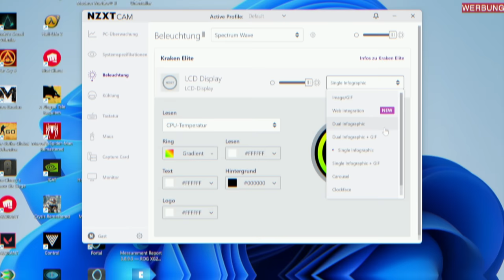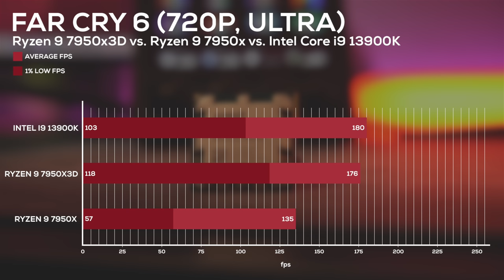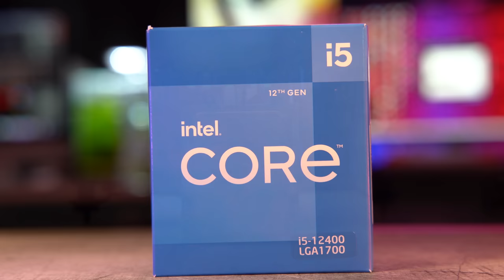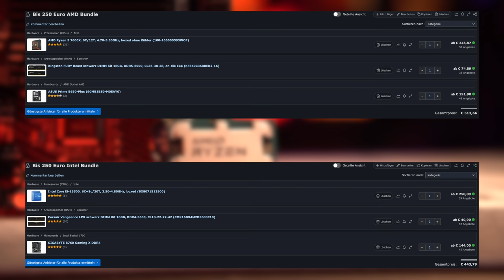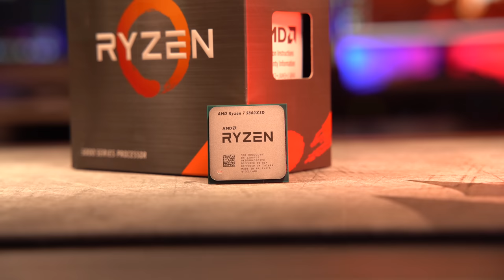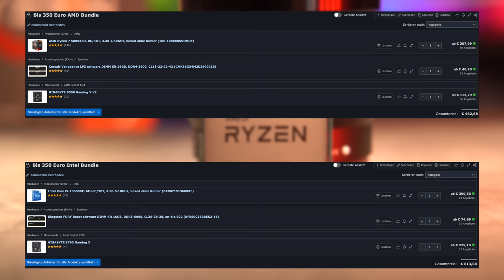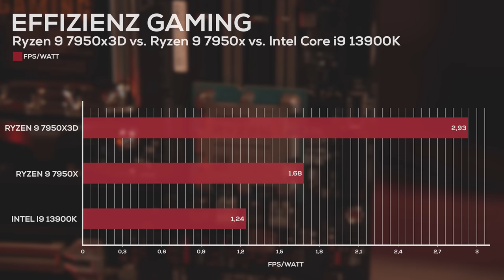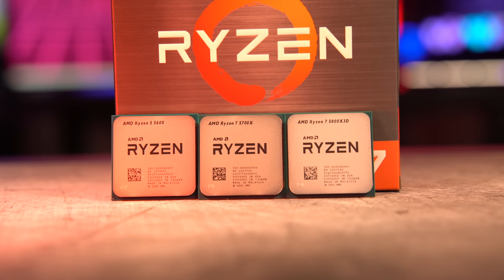Die MOMENTAN Top 5 BESTEN GAMING CPUs am MARKT! Eine ÜBERSICHT von 150 bis 600 Euro!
Top 5 Gaming CPUs 2023? Die Auswahl fällt gar nicht mal so einfach, denn momentan ist die Situation die, dass wir zwar eine neue AMD Ryzen Generation mit Ryzen 7000 haben und Intel mit Raptor Lake seinen CPUs einen Refresh verpasst hat, allerdings hat man bei den AMD Ryzen 7000 CPUs "DDR5 Zwang" und die Intel CPUs sind Preis-Leistungs-technisch nicht immer empfehlenswert. Interessant sind zur Zeit die "älteren" Ryzen CPUs. Und daher bekommt ihr in diesem Video mal meine Top CPU Empfehlungen.

(Werbung) Die neue AIO von NZXT

🔥 Die CPUs im Überblick

✗ Bester Prozessor unter 150 Euro
✗ Alternative um 150 Euro
✗ Bester Prozessor unter 200 Euro
✗ Alternative (die keine ist) um 200 Euro
✗ Bester Prozessor um 250 Euro
✗ Alternative um 250 Euro
✗ Mit ABSTAND bester Prozessor im Lineup
✗ Auf jeden Fall keine Alternative
✗ Bester Gaming Prozessor aktuell
✗ Alternative für Content Creation

🔥 Passende Mainboards:

✗ Vernünftiges AM4 Mainboard
✗ Annehmbares AM5 Mainboard
✗ Ordentliches Intel DDR4 Board
✗ Ordentliches Intel DDR5 Board

🔥 Passender RAM:

✗ Günstiges DDR4 Arbeitsspeicher Kit
✗ Günstiges DDR5 Arbeitsspeicher Kit

👉  MEINE AUSRÜSTUNG